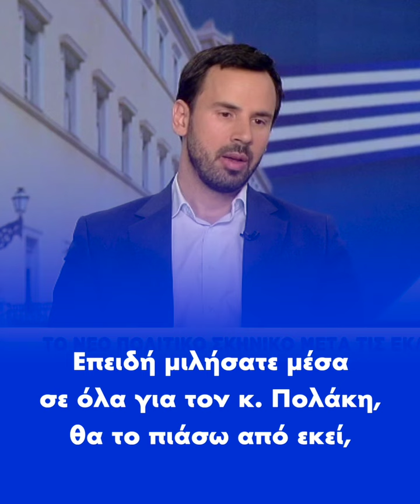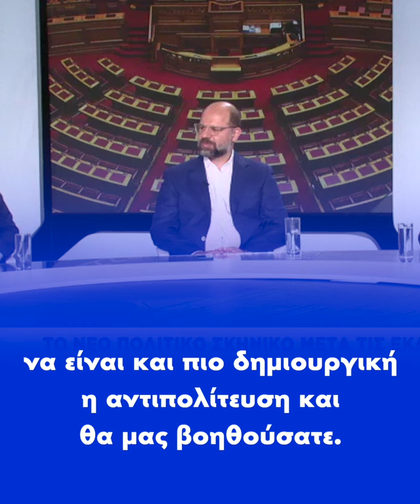Νίκος Ρωμανός: «Εμείς είμαστε οι πρώτοι που θέλουμε μία σοβαρή και δημιουργική αντιπολίτευση!»